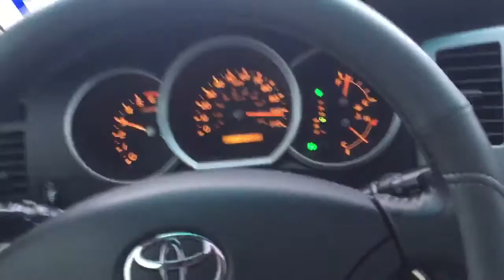Toyota 4-Runner Top Speed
More than top speed in a Toyota 4Runner. In I-45 highway in United States of America. Drives by a Srilankan